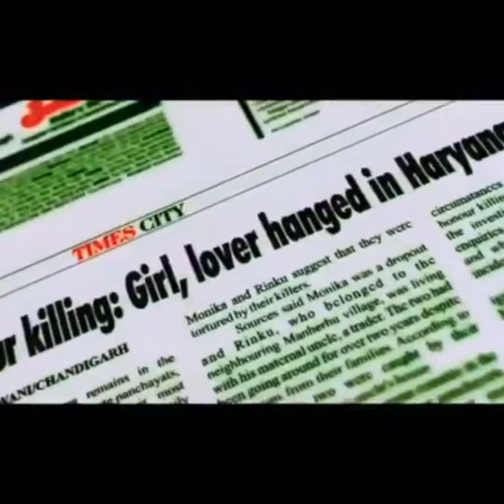Maidaan Movie release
Maidaan (transl. Field) is an upcoming Indian Hindi-language biographical sports film based on the golden era of Indian football (1952–1962) and starring Ajay Devgn as football coach Syed Abdul Rahim.[2] Maidaan is directed by Amit Sharma and produced by Zee Studios in collaboration with Bayview Projects LLP.[3]The music is composed by A. R. Rahman.
Directed byAmit Ravindernath SharmaWritten byDialogues:
Ritesh ShahScreenplay bySaiwyn QuadrasStory byAkash Chawla
Arunava Joy Sengupta
Saiwyn QuadrasProduced byZee Studios
Boney Kapoor
Arunava Joy Sengupta
Akash ChawlaStarring

Ajay Devgn

Priyamani

Rudranil Ghosh

CinematographyTushar Kanti RayEdited byDev Rao JadhavMusic byA. R. Rahman

Production
companies

Zee Studios
Bayview Projects

Distributed byZee Studios

Release date

June 3, 2022 (India)[1]

CountryIndiaLanguageHindi

Principal photography commenced on 19 August 2019, and the film is scheduled for worldwide release in theatres on 3 June 2022.[1]